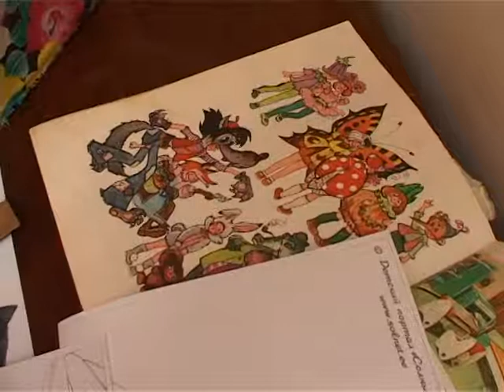Новогодняя сказка, ТРК "Диёр"